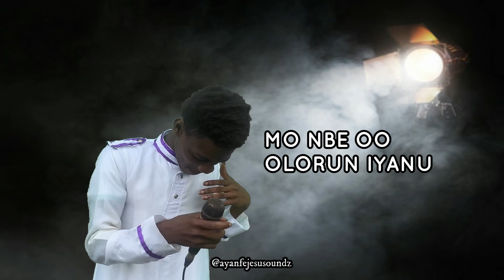This is my prayer O’Lord 🙏🙏🙏🤲